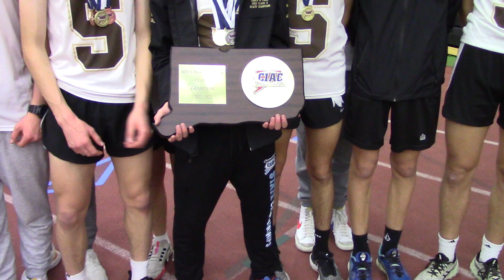Talking with Stonington about Back to Back Class S Titles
Stonington's Bears got to celebrate another title as they won by 20 over Bloomfield's guys.